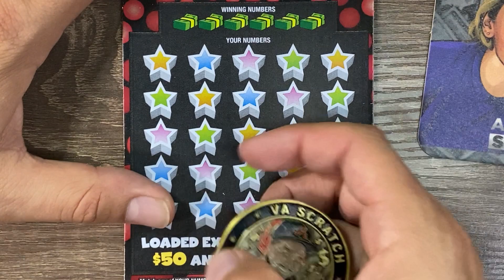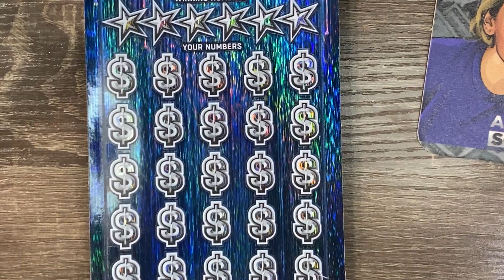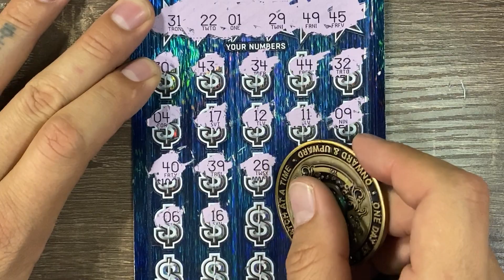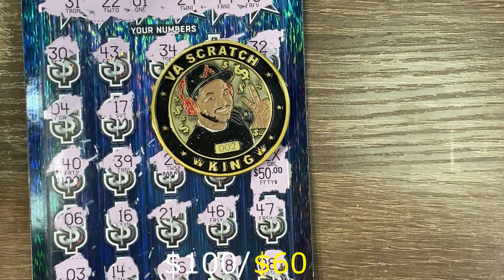LATE NIGHT🌗. TEXAS LOTTERY SCRATCH SESSION #29. $200 MIL CASH💵 & $50 or $100💸💸!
1X $200 MILL CASH  - $50 💵
1X $50 or $100 - $10 💸💸

LOTS MORE TO COME INCLUDING FULL BOOKS AND VARIETY SESSIONS!

ACOS CHANNEL MEMBERSHIP PERKS!!! 👏💰

Mail:
A Couple Of Scratchers